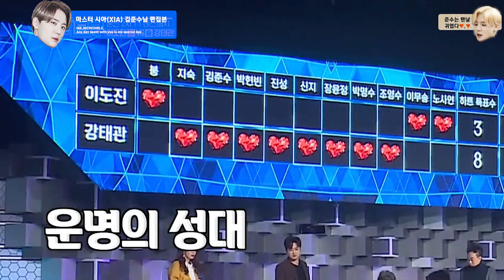20200206 진실의 엉덩이에 관한 연구 : 김준수 마스터님의 투명 플라잉 체어를 중심으로 | 내일은 미스터트롯 EP.06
20200206 진실의 엉덩이에 관한 연구 : 김준수 마스터님의 투명 플라잉 체어를 중심으로 | 내일은 미스터트롯 EP.06

(체리 엔터테인먼트 연습생들의 연이은 마지막 1차 핫데뷔🙌
소중한 연습생 미연이들의 근접샷은 블러처리 하였습니다.)

* Do not crop photo/video without logo please.